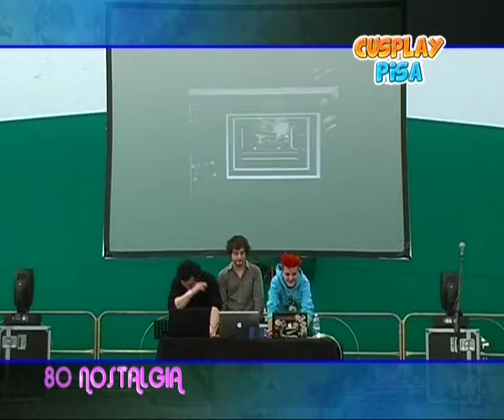Parte 3/5 -CUSplay PISA 5: Speciale 80 NOSTALGIA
Terza parte dello speciale realizzato da 80 Nostalgia:
Concerto Miwa e i suoi componenti + intervista
SpassToons: Sempre dalla parte dei bambini + intervista
Concerto Final Fantasy Electrorhythm + intervista